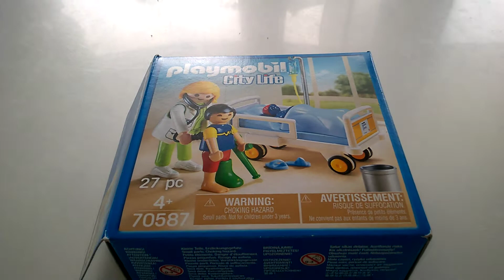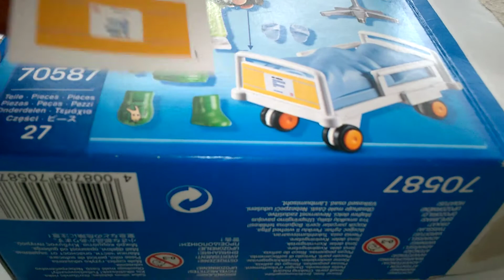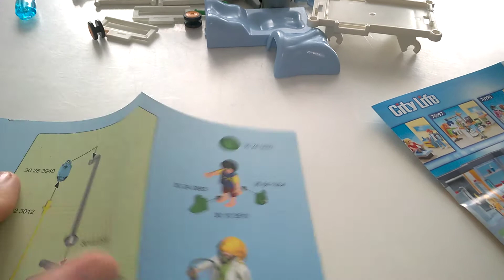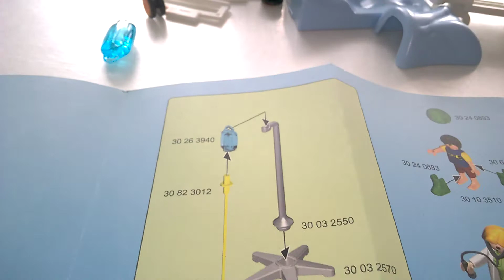Lekarz Playmobil 70587 - unboxing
Lekarz Playmobil 70587 - unboxing Recenzja na gdzie każdego dnia opisuję inną grę, klocki lub zabawkę kreatywną - zapraszam